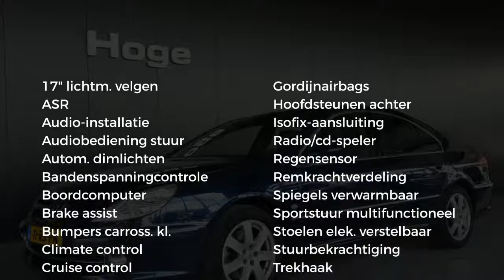Peugeot 607 2.2-16V RÉFÉRENCE Airco ECC Cruise control Licht metaal Nieuwe APK Inruil mogelijk